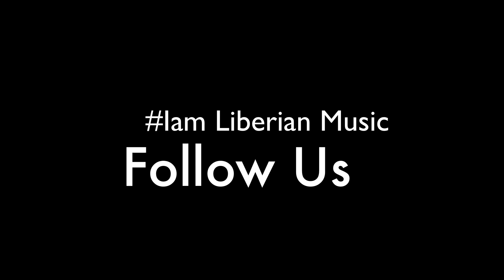Liberian Music (BALL'N) HENRYJ FEAT. CA$H B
We breaking English down
All rap is done in Liberian English
Iam Liberian music MIXTAPE COMING SOON!!!
A rise of new Liberian music (Liberian Vibe)
LIKE THIS SONG?